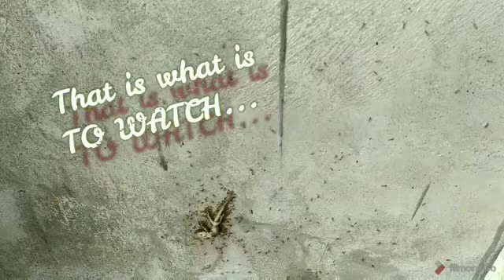Fate of a 🦎 or life of 🐜 s